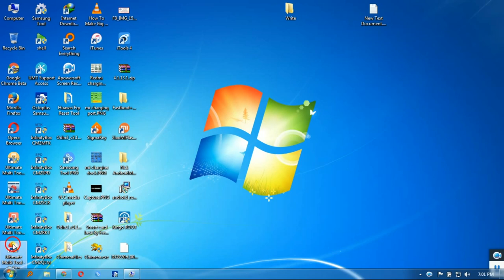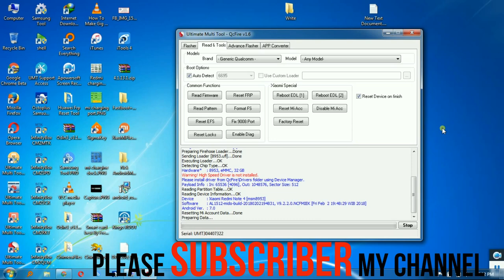how to remove mi cloud / mi account Redmi note4